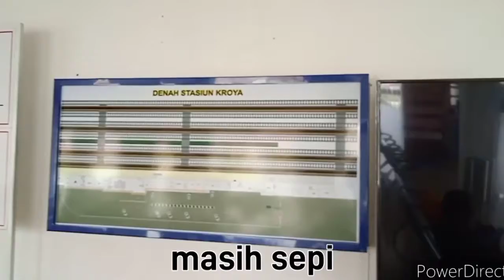PERJALANAN KE BANDUNG BAG. II